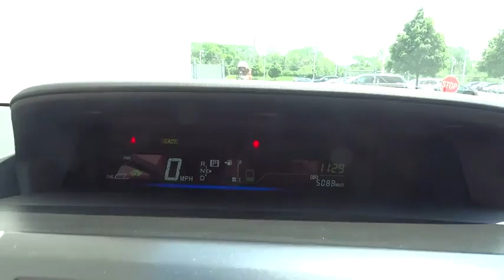2014 Toyota Prius v Waukegan, Gurnee, Kenosha, WI, Zion, Antioch, IL T14413A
2014 Toyota Prius v

Classic Toyota
515 N Green Bay Rd

*One Owner* *Toyota Certified Pre-Owned* *Low Miles* Navigation, Panoramic Moonroof, 16 Alloy Wheels, and Automatic temperature control! Take a look at this handsome-looking 2014 Toyota Prius v. Toyota Certified Pre-Owned means you not only get the reassurance of a 12mo/12,000 mile Comprehensive warranty, but also up to a 7yr/100,000-Mile Powertrain Limited Warranty, a 160-point inspection/reconditioning, 1yr Roadside Assistance, trip-interruption services, rental car benefits, and a complete CARFAX vehicle history report. This Prius v has only been gently used and has low, low mileage on its fuel-efficient Hybrid powerplant. They don't come much fresher than this! Visit Classic Toyota Today! The Friendliest Place In Town!